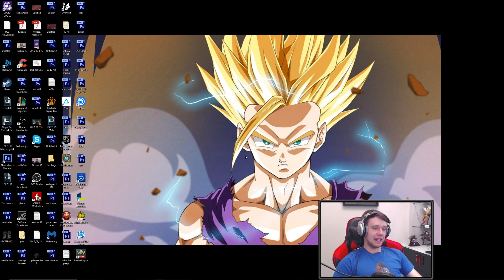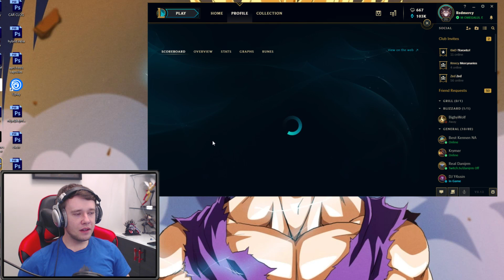REDMERCY vs IMAQTPIE!!!! IT'S FINALLY HAPPENING! - Journey To Challenger | League of Legends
Redmercy vs Imaqtpie FINALLY the LONG AWAITED BATTLE In League of Legends xD!

REDMERCY vs IMAQTPIE! HE SHOWS ME HIS DONGER??? - Journey To Challenger | League of Legends